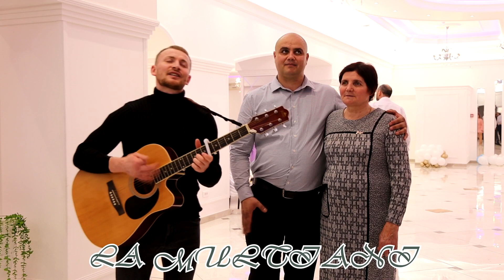Surpriză pentru cel mai drag soț din partea soției 😇❤️